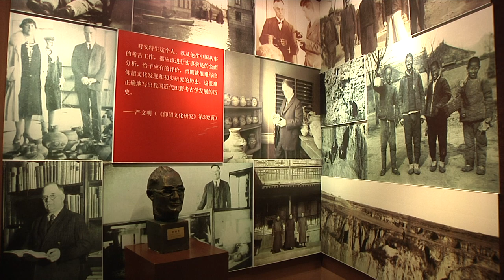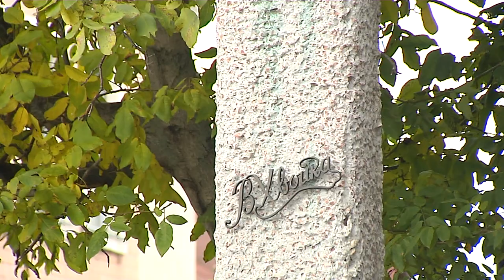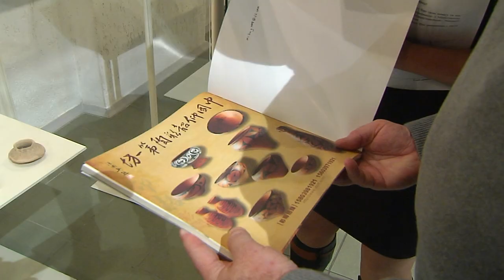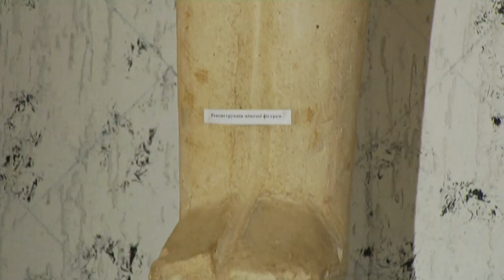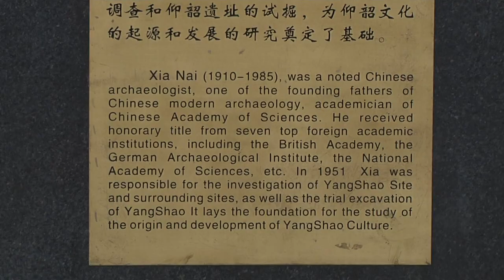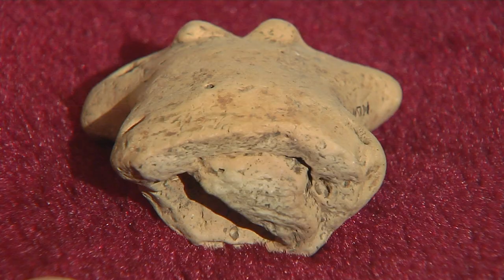Валерій Бебик. АРХЕОЛОГІЧНІ БЛИЗНЮКИ: ЯНГШАО І ТРИПІЛЛЯ (HD)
Ці археологічні культури розділяє 8 тис. км. Але ж чому культури Янгшао (Китай) і Трипілля (Україна), які існували в один історичний період (5-3 тис. до н.е.), такі схожі?